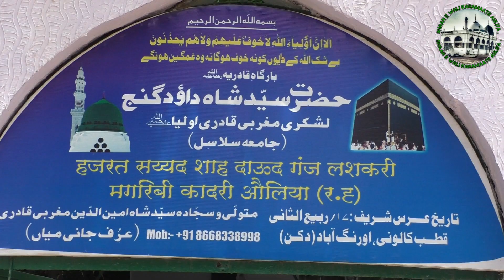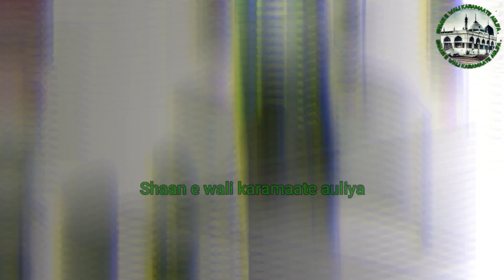Hazrat Syed Shah Dawood Ganj Lashkari Maghribi Qadri R A | Aurangabad Dargah | Dargah vlogs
About this video : is video me Hazrat Syed Shah Dawood Ganj Lashkari Maghribi Qadri R A ke aastane mubarak ki ziyarat karwayi gayi hai aur aap ke kuch karamaat bataye gaye hai aap ki dargah sharif aurangabad city me hai agar aap ne hamari awati ki dargah zinda wali ki dargah aurangabad ki dargah khuldabad ki dargah ahmednagar ki dargah osmanabad ki dargah mumbai ki dargah gulbarga ki dargah aur karnataka ki dargah sharif ke videos nahi dekhe hai to baraye meherbaani neeche di gayi link pe click kar ke aap sabhi log wo videos dekh sakte hai jazakallah

PLZ ALSO WATCH

Dargah Sharif Adress :
DARGAH HAZRAT SYED SHAH DAUD GUNJ LASHKARI MAGHRIBI AULIYA (R.H)
दर्गा हज़रत सय्यद शाह दाऊद गुंज लष्करी मगरिबी आलिया (आर.ह)
Datta Nagar, Mondha, Aurangabad, Maharashtra 431003